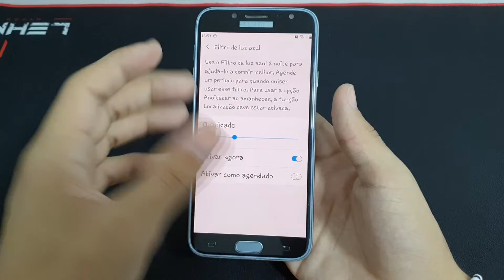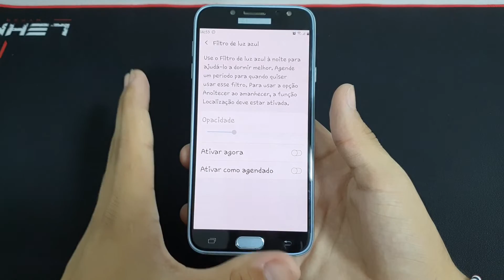Como desativar o filtro de luz azul no seu Samsung J7 Pro - passo a passo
Fala pessoal!! vou mostrar nesse vídeo passo a passo de como desativar o filtro de luz azul no seu Samsung J7 Pro

✩ Redmi Note 9 64G / 128GB
✩ Redmi Note 9S 64G / 128GB
✩ Poco X3